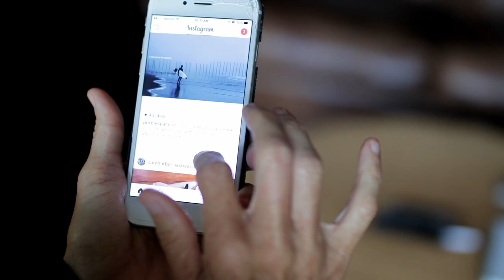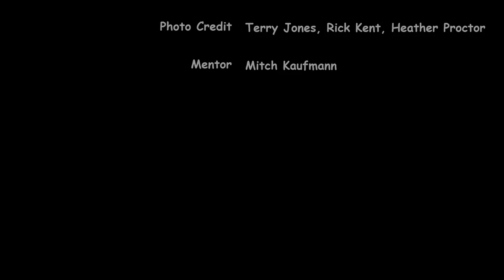Running Long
My very first video! Why I run long. I hope other ultra distance runners can relate.